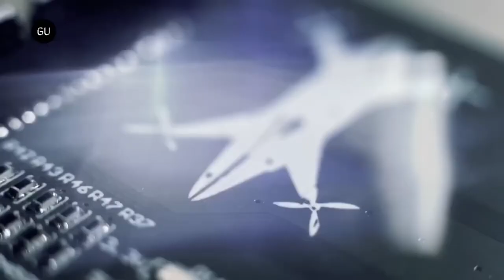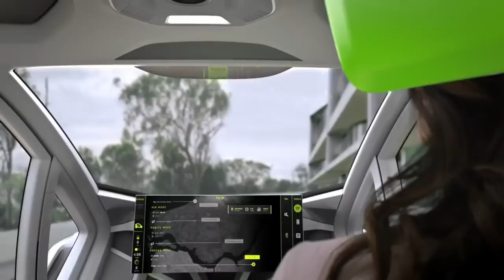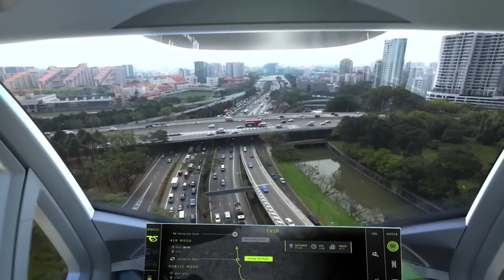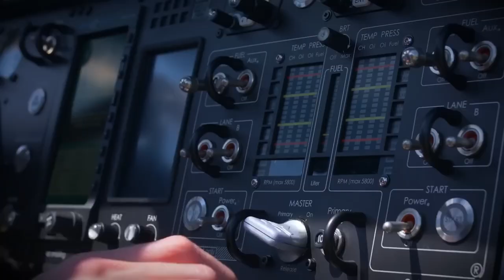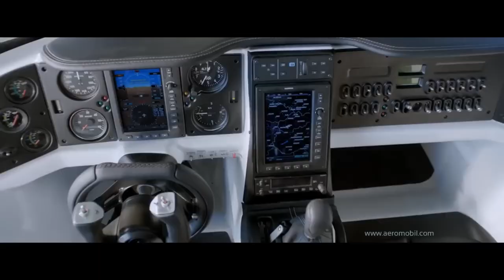Flying Cars The Future of Transportation Unveiled!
Prepare to be amazed by a collection of mind-blowing flying cars that are set to change the way we travel! In this video, we unveil the incredible technology behind these amazing creations that will revolutionize transportation. Discover the future of mobility and be prepared to be blown away by these flying cars that will leave you in awe!